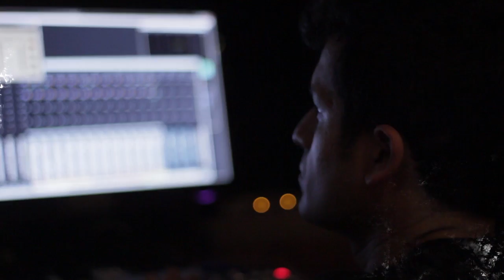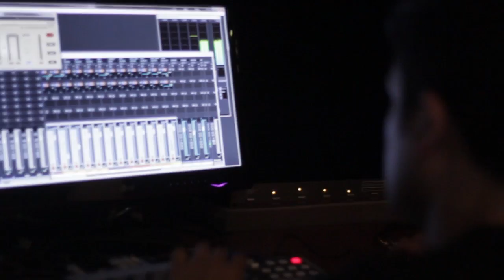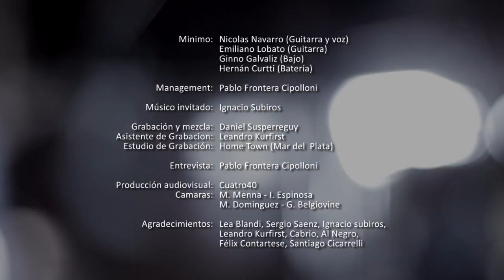Minimo en Estudio - Sesión HD por Cuatro40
Realizado en Febrero de 2013 en estudios Home Town (Mar del Plata)
Minimo es:
Nicolas Navarro (Guitarra y voz)
Emiliano Lobato (Guitarra)
Ginno Galvaliz (Bajo)
Hernán Curtti (Batería)

Management: Pablo Frontera Cipolloni
Músico invitado: Ignacio Subiros (en "Mil Formas")
Grabación y mezcla: Daniel Susperreguy
Asistente de Grabacion:  Leandro Kurfirst
Producción audiovisual: Cuatro40
Cámaras: Macedonio Menna - Germán Belgiovine - Matias Dominguez - Ignacio Espinosa.